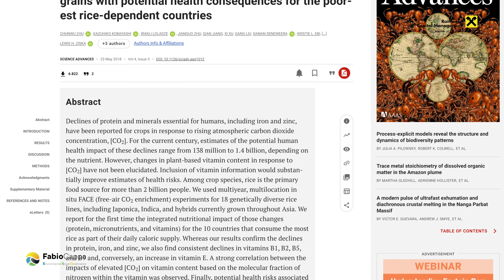Agricoltura: Opportunità o Minaccia?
L'agricoltura genera alimentazione per miliardi di persone, ma nel contempo è causa dell'emissione di oltre 1\3 dei gas serra presenti in atmosfera.

Una volta era il clima a condizionare l'agricoltura, oggi è invece l'agricoltura a condizionare il clima!

Siamo riusciti ad invertire gli equilibri che la natura ha delineato per centinaia di migliaia di anni ed oggi siamo ad un bivio:

Consentiamo che agricolture e specifiche colture come quella del riso, che rappresenta la primaria fonte di alimentazione per circa 3 miliardi di persone continui ad esser responsabile di oltre il 20% del riscaldamento del pianeta, oppure cerchiamo una soluzione per trasformare quella che oggi è una minaccia per il genere umano in un'opportunità?

La strada è in realtà solo una che bisogna perseguire tutti assieme, anche persone come me che non hanno mai preso in mano una pala o un rastrello!

Questo è quello che ho documentato in Indonesia nell'entroterra di Bali ad Ubud.